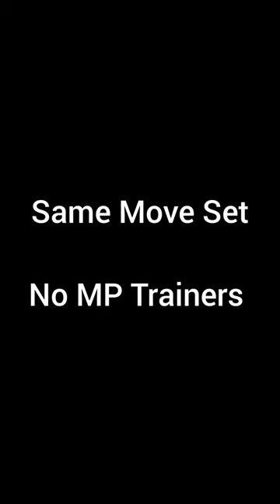6SB Piper Niven Trial Card Gameplay With Omos Plate. 1.8M Finisher. WWE Champions Game.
Thanks.